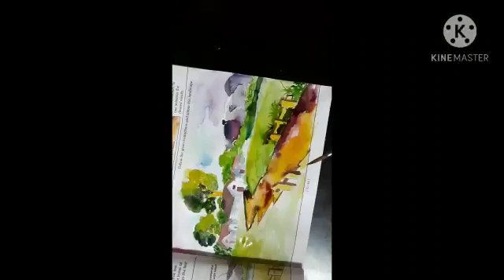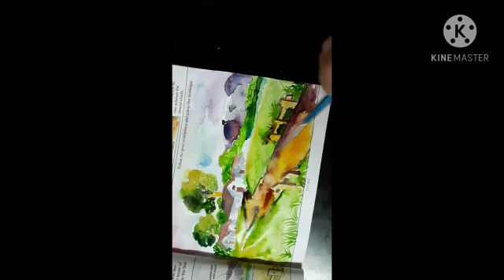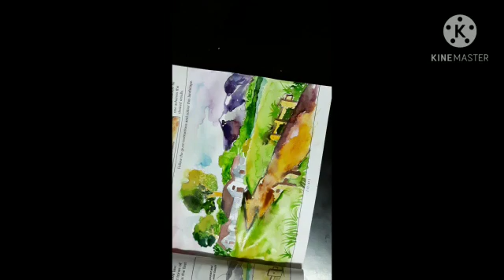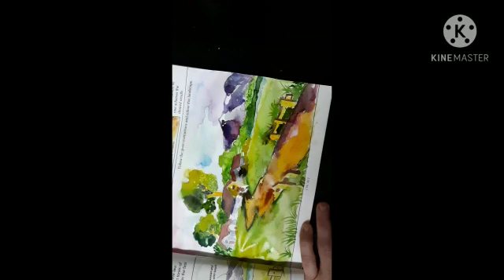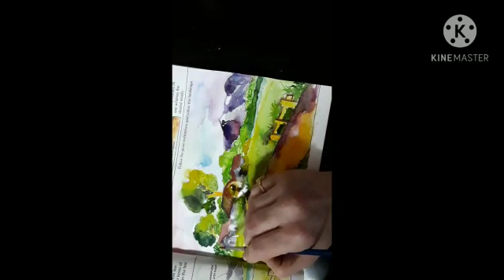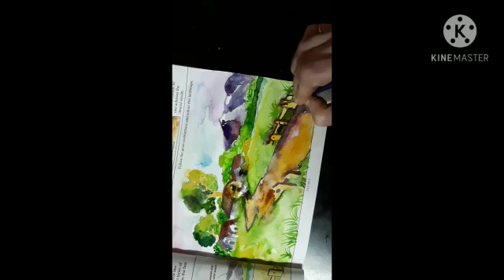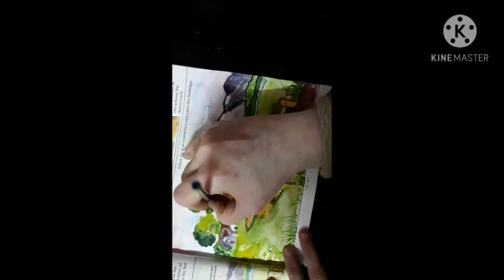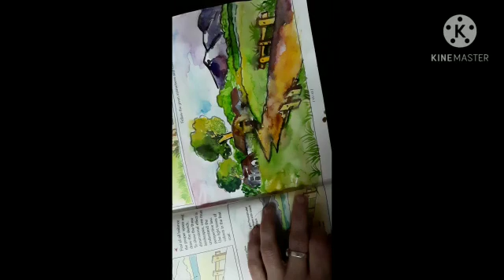landscape 43 4